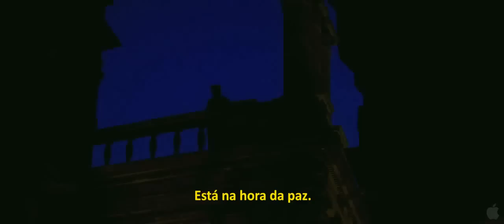The Dark Knight Rises Trailer Legendado PT-BR